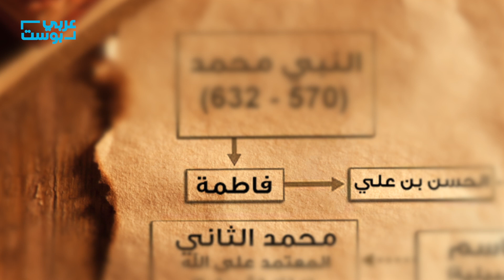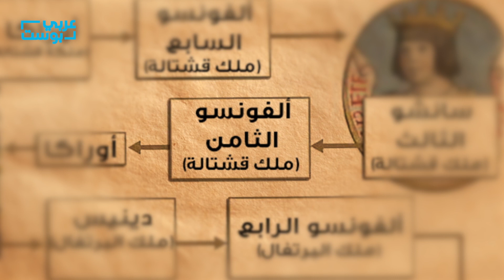شجرة عائلة ملكة بريطانيا تصل إلى النبي محمد!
ملكة بريطانيا من سلالة النبي محمد
نعم أنت قرأت الجملة بشكل صحيح.. لا تصدق أليس كذلك؟
هذه شجرة عائلتها بالكامل شاهدها وشاركنا رأيك

فكرة واسكربت: سفيان جبران